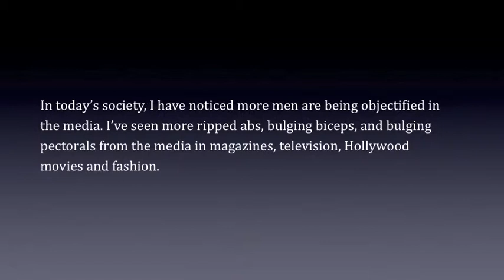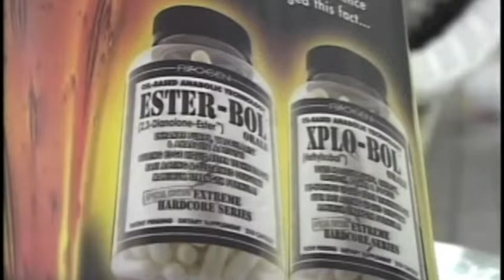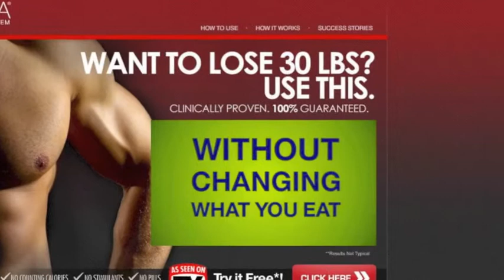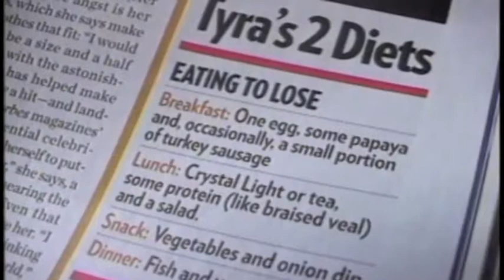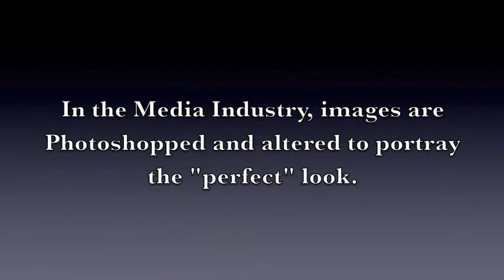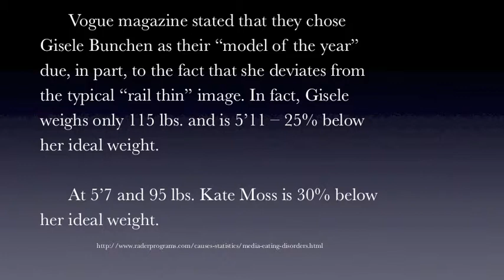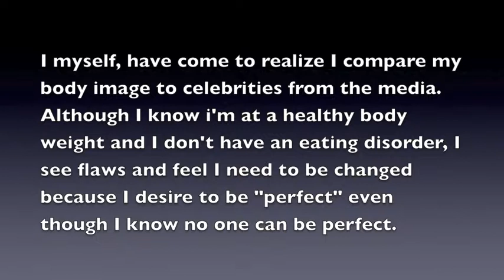Media Influences Our Body Image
This is based on the Limited Effects Theory. I explain why I think media influences our body image using example clips from CIPA Parent Tool Kit- Common Sense Media that I downloaded free from iTunes and used google images to provide what images I feel the media uses to influence us to look as society wants us to look, "perfect."